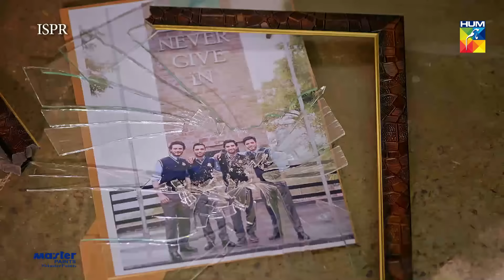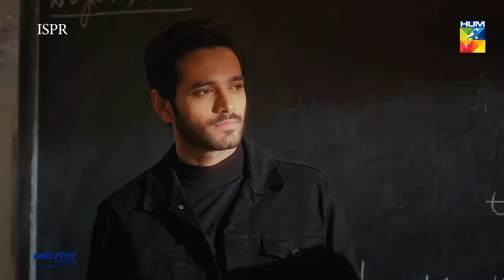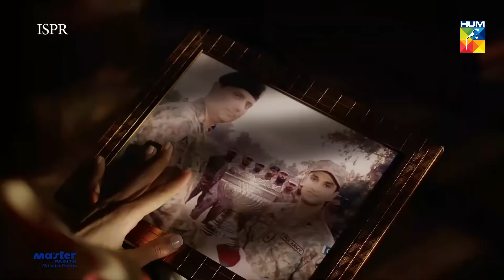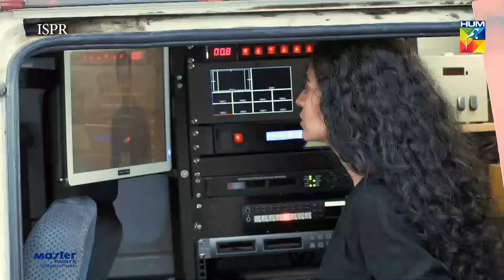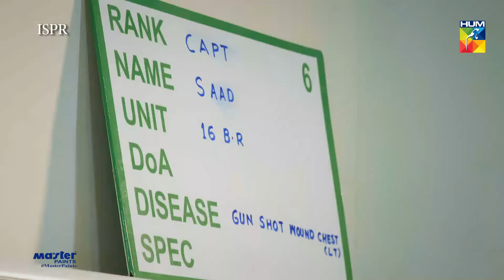Ehd e Wafa Last Episode | English Sub | Digitally Presented by Master Paints | HUM TV | 15 Mar 2020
Drama Ehd e Wafa  - Grand Finale with English Subtitles - ISPR & Momina Duraid Production Presents on HUM TV.
Watch Grand Finale of Drama Ehd-e-Wafa - HUM TV Drama 15 March 2020.

Ehd e Wafa latest Last Bumper Episode Full HD - Ehd e Wafa is a latest drama serial by Hum TV and HUM TV Dramas are well-known for its quality in Pakistani Drama & Entertainment production. Today Hum TV is broadcasting the Last Bumper Episode of Ehd e Wafa. Ehd e Wafa Last Bumper Episode Full in HD Quality 15 March 2020 at Hum TV official YouTube channel. Enjoy official Hum TV Drama with best dramatic scene, sound and surprise.

Written By
Mustafa Afridi